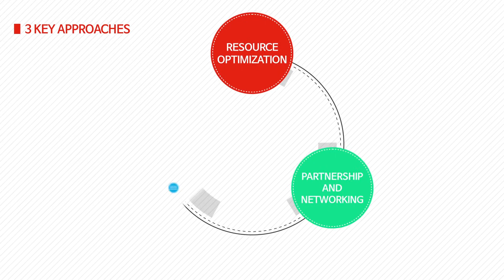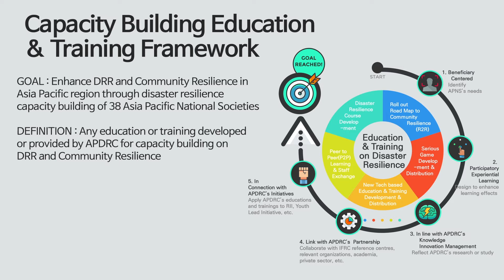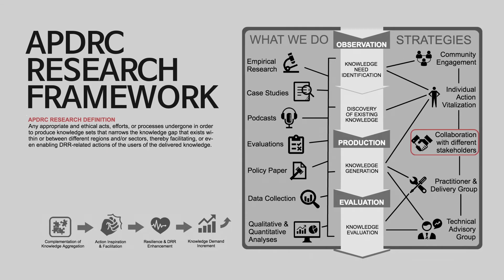APDRC_Because every word counts for its action (2017)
Video on some of the progress made so far by APDRC with the framework of its main work-streams.